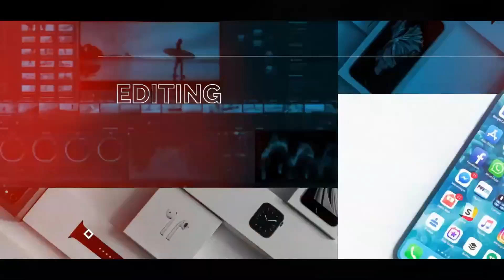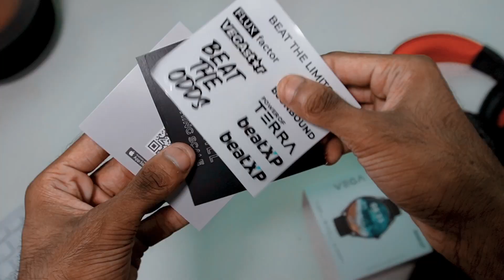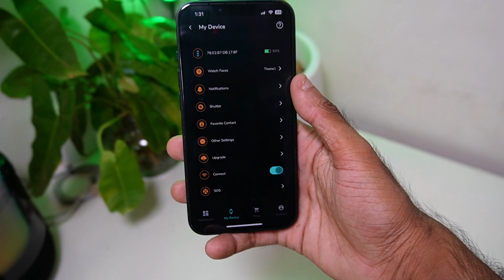ഇതിൽ എല്ലാം ചെയ്യാം BeatXP Vega Smartwatch Unboxing ans Review in Malayalam | best budget smartwatch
Hallo Friends